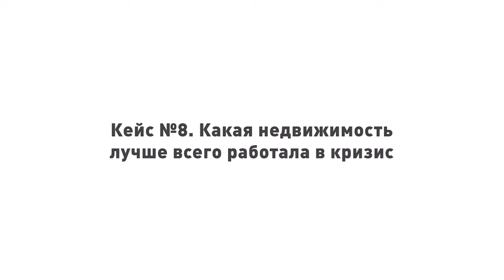Недвижимость Словении. Какие объекты лучше всего работали в кризис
Кризис заставил посмотреть на недвижимость иначе и оценить в первую очередь надежность вложений. Какие из инвестиционных объектов зарекомендовали себя с лучшей стороны именно в период закрытых границ?

Смотрите наш обзор объектов коммерческой недвижимости в Мариборе и Айдовчине.

Спецпроект «Недвижимость Словении. Реальные инвестиционные кейсы» -  это третий проект Future Real Estate и Centure 21 Slovenia при поддержке портала Prian.ru. В этот раз мы реализовали необычную идею: проследили инвестиционный путь объектов, о которых первый раз рассказывали в 2016 году, до 2019 года. Посмотрели, как работает и какой доход приносит в настоящий момент недвижимость в Словении.